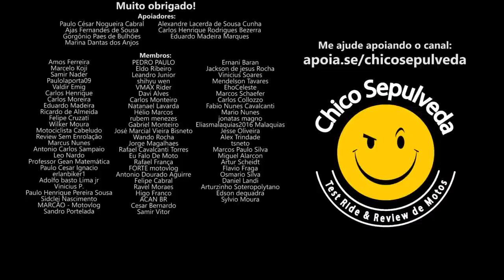O mercado de motos no Brasil é uma ZERDA